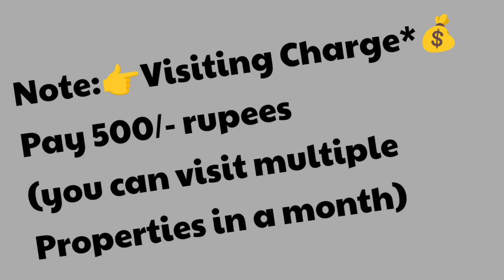🆔-937 || Madhavadhara flat for sale || flat for sale in Visakhapatnam || Zahir Consultancy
Madhavadhara flat for sale || flat for sale in Visakhapatnam || Zahir Consultancy

3BHK - 1150Sft..9y Old Flat For Sale, Ready To Move  South/Facing , 3bedrooms & 2Bathroom, Main Door Teak Wood,   Putty Finished Walls & Ceiling  Wood Work Done (Fully Furnished) Granite flooring, 2nd/Floor,  Stair Case, Lift, 100sft..Car Parking & (Generator) Full Ventilation, 100% Vaasthu, Centrally Located.
(Uds 43Sqyds.) (Rs:68L)

At .. Near East Park,
Madhavadhara, Visakhapatnam, AP 530007
(₹-68L Negotiable)

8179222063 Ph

ZAHIR  CONSULTANCY
Door No:45-42-17,Haseen Manzil, Master HOMEO Vaidyalayam
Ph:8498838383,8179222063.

Madhavadhara old flat for sale||
Old flat for sale in Madhavadhara||
3bhk flat for sale in Madhavadhara||
Old 3bhk flat for sale in Madhavadhara||
Old flat for sale in murali nagar ||
2bhk new flat for sale shivaji palem||